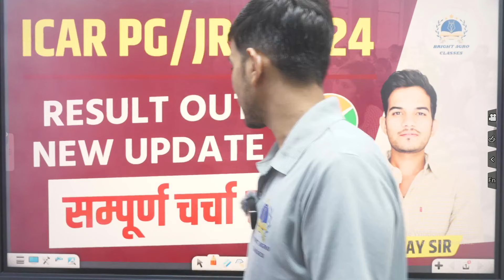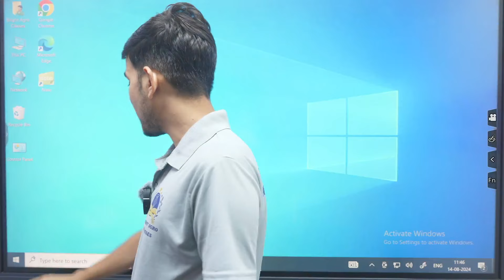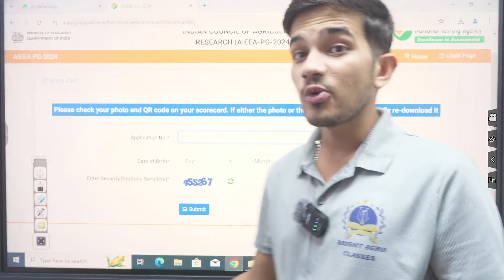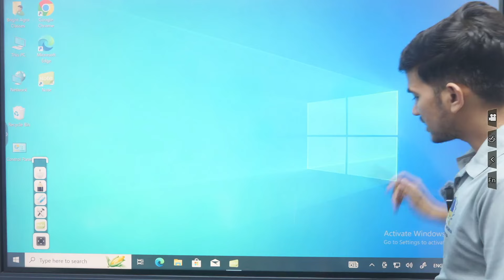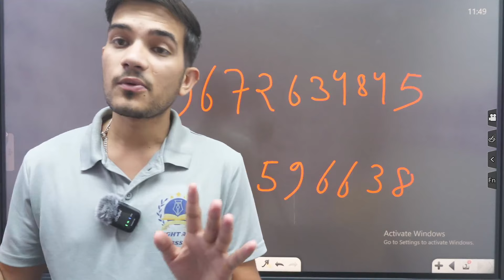!! ICAR-JRF-2024 RESULT NEW UPDATE ? !! RANK CARD ?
CUET 2024
ICAR 2024
Jet 2024
UPCATET 2024
MPPAT 2024
CCSHAU HISAR 2024
Gbpuat 2024
Csk palampur 2024
Bcece 2024
ICAR IARI Physical Science cut off

ICAR JRF 2024 Cut off
ICAR Pg 2024 Expected Cut off
ICAR Agronomy JRF CUT OFF 2024
ICAR 2024 PLANT SCIENCE JRF CUT -OFF
ICAR 2024 JRF PHYSICAL SCIENCE CUT -OFF
agriculture 2024
ICAR 2024 JRF Expected Cut-off
ICAR Pg 2024 Soil Science cut off
icar 2024 JRF physical science expected Cut -off

ICAR pg
Plant science
Jrf soli science